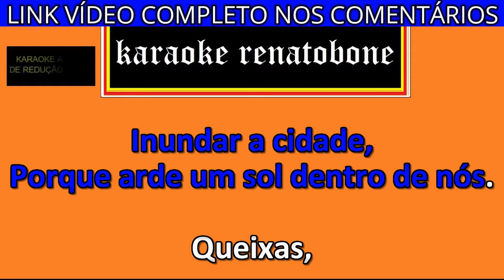LAMA NAS RUAS karaoke amostra ZECA PAGODINHO